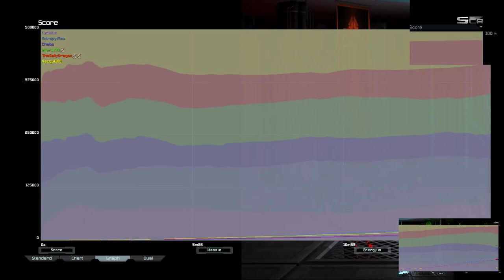Astro Cancer w/ Fig and Salty | Supreme Commander Forged Alliance Forever